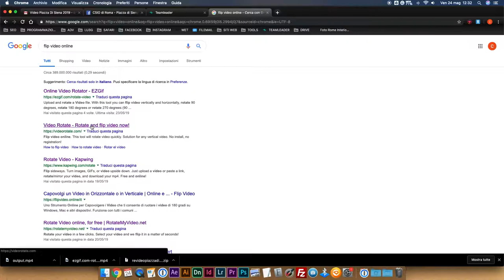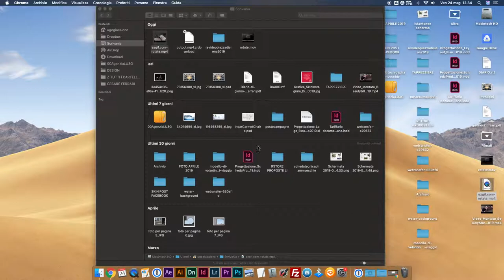Specchiare un video online gratis